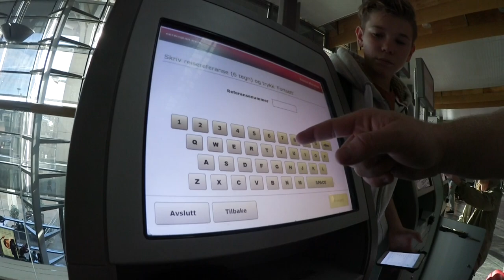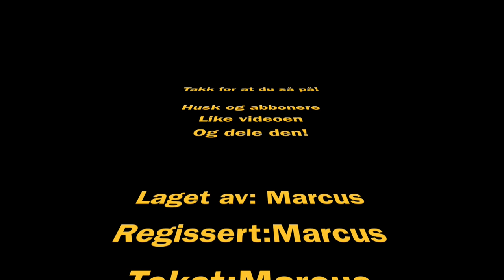Marcus & Martinus - LA #1